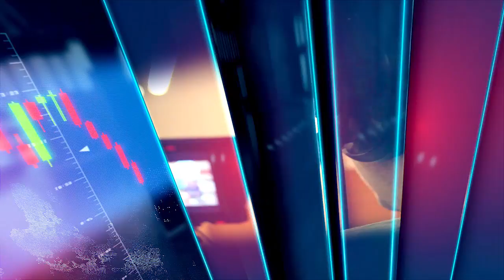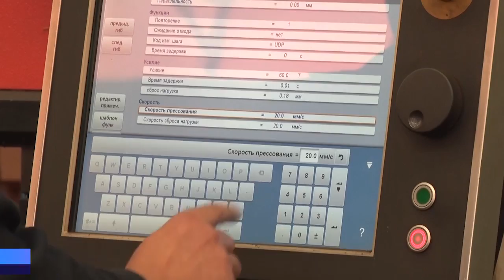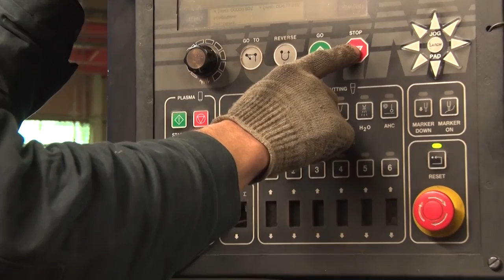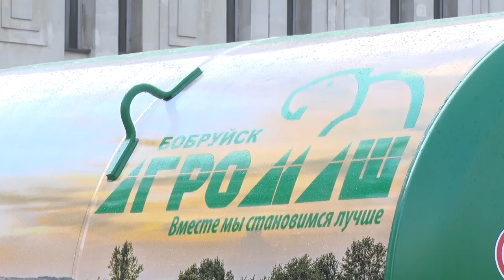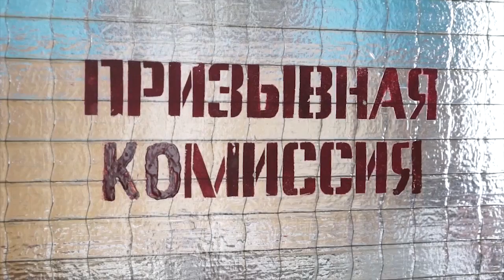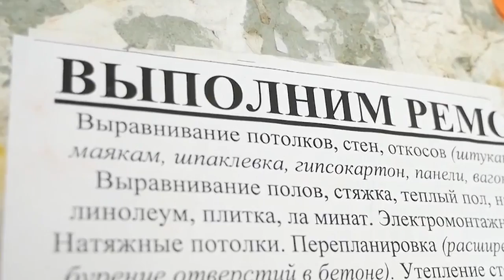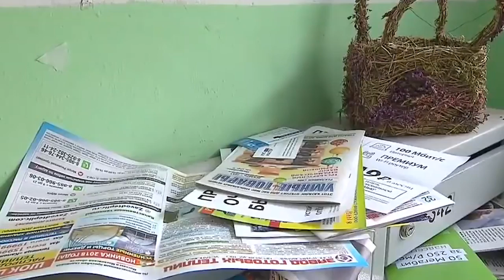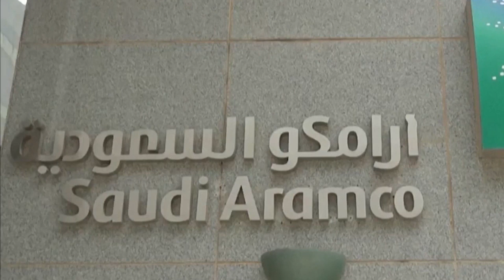ИТОГИ НЕДЕЛИ 22 09 2019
1. День рождения промгиганта. «БобруйскАгромаш» отпраздновал 45-летний юбилей.
2. Защита Родины – священная обязанность любого гражданина. В Бобруйске продолжается призывная кампания.
3. Во сколько обойдется квартира в инновационном доме в центре города? Какими ноу-хау на Горького, 41 удивят жильцов?
4. Бобруйск – поистине спортивная кузница талантов! Ирина Курочкина принесла очередную медаль мирового уровня в копилку города.
5. В чем заключается формула семейного счастья? Многодетная мама Светлана Гацко  знает на это ответ.
6. Двойная победа! Нина Савина установила сразу 2 рекорда на Минском полумарафоне. Как далась Бобруйчанке дистанция длинною в 21 километр и 100 метров?!